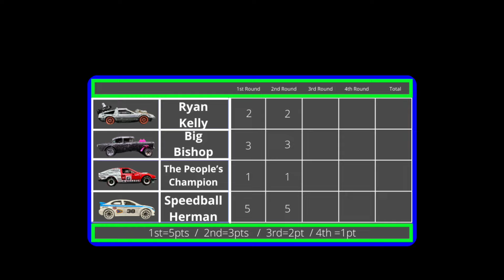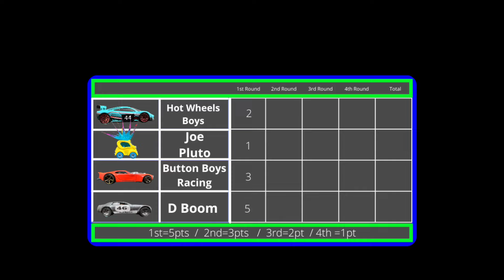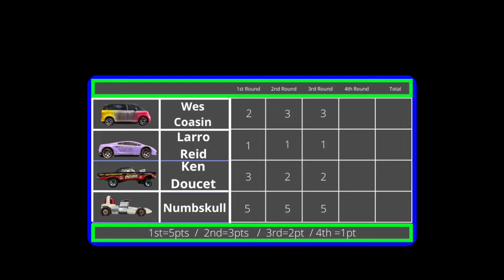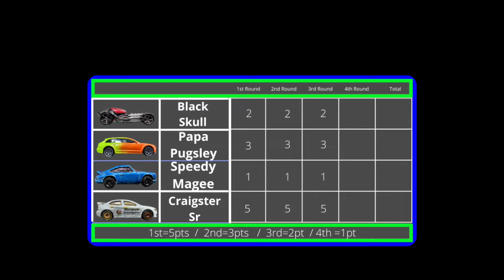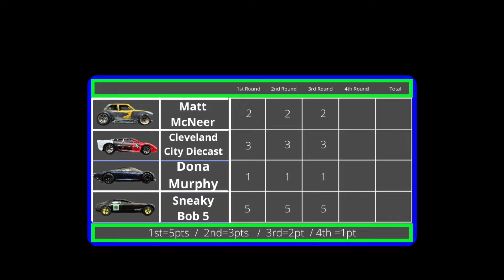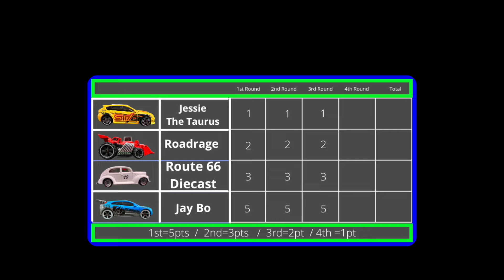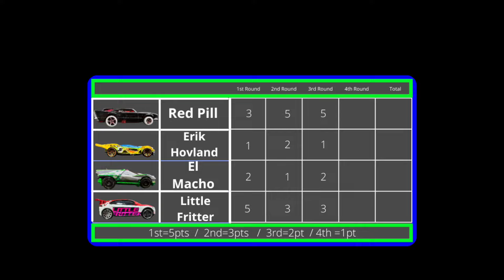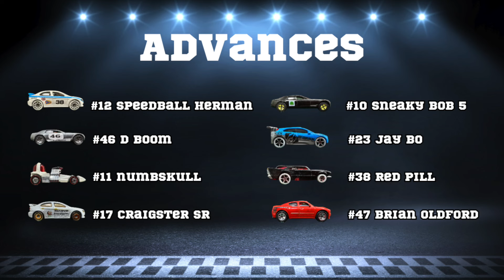DIECAST CARS RACING | MAIL IN TOURNAMENT | DRAG RACE | PART 1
in this hot wheels championship event you will see custom mail in  cars competing in a hot wheels track.This is a 13 plus diecast cars channel. hot wheels channel competition of  sport cars . new hot wheels 2023 street racing 1:64 scale race track of best cars diecast collection car crash exotic sport cars and 4 lane race spool heads curved track.